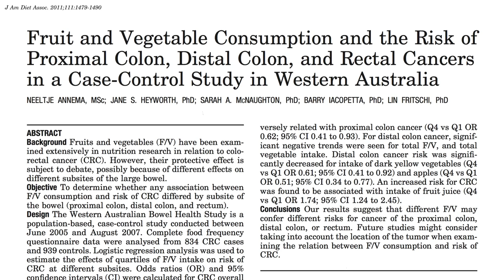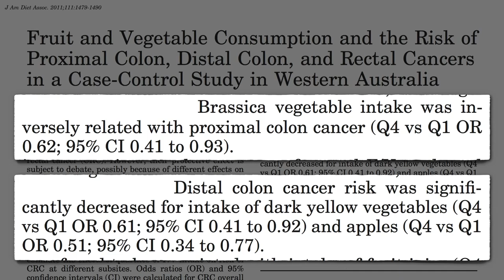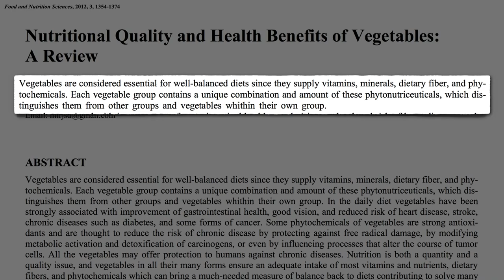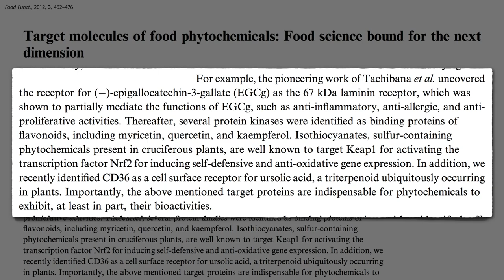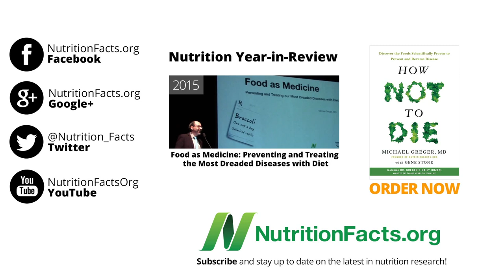Specific Receptors for Specific Fruits and Vegetables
DESCRIPTION: Dietary diversity is important because each plant family has a unique combination of phytonutrients that may bind to specific proteins within our body.

This is one of the reasons I developed my Daily Dozen foods to incorporate into one’s routine. You can download the iPhone and Android apps for free.

I’ve previously covered how produce variety—not just quality and quantity—may be important in Apples and Oranges: Dietary Diversity and Garden Variety Anti-Inflammation

Have a question for Dr. Greger about this video? and he'll try to answer it!

Image Credit: StockSnap via Pixabay. Images have been modified.